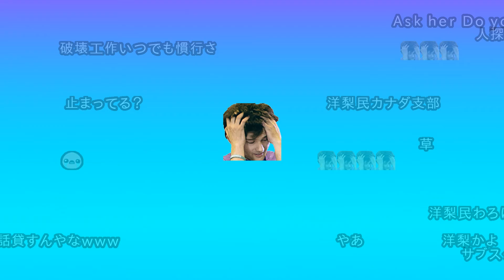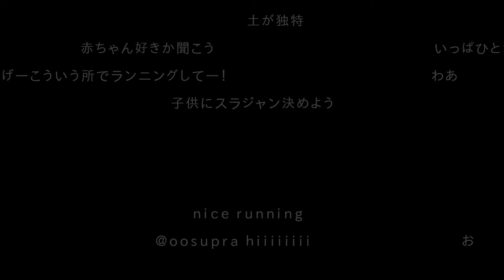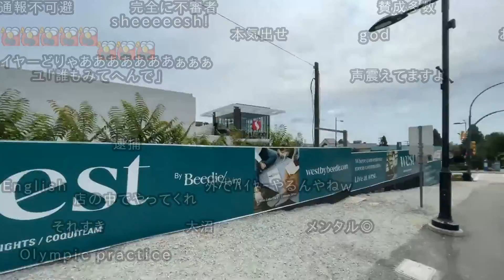【透けコメ】『Day 1 of running everyday so i’m not too unhealthy 』（2021／07／08）【Euriece】